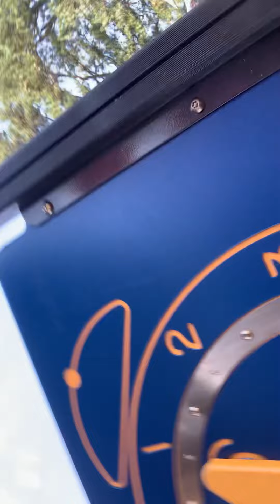Hide and seek tag